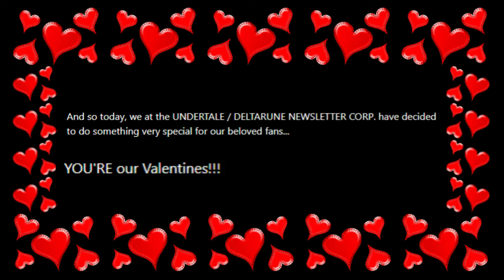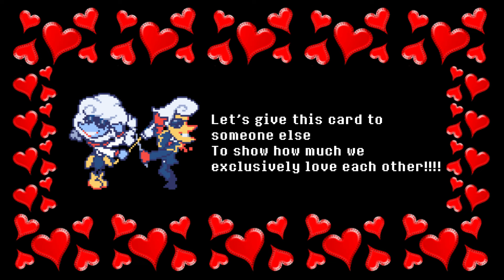Love From Everyone Else! [Noelle, Jockington, Hathy, Jevil, Grillby, and Lanino + Elnina]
This is from the latest Undertale / Deltarune Newsletter from Toby Fox himself!

Here's where you can find all 44 Valentine cards!